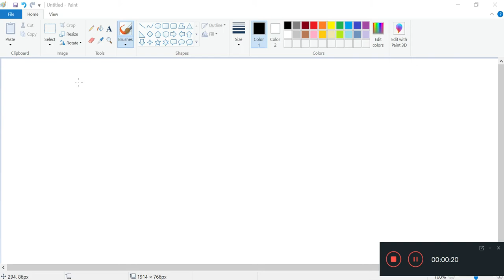Pengantar Analisis Regresi✅